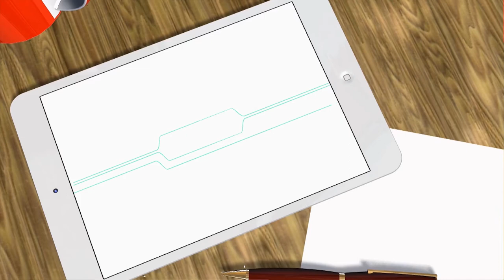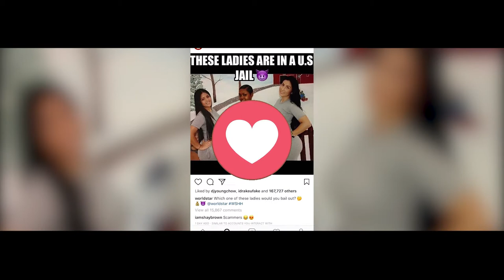KEISHA-THE ONE {A KayDotti Visual}